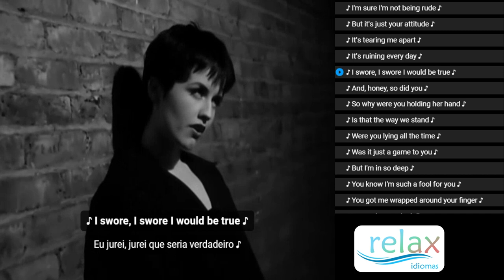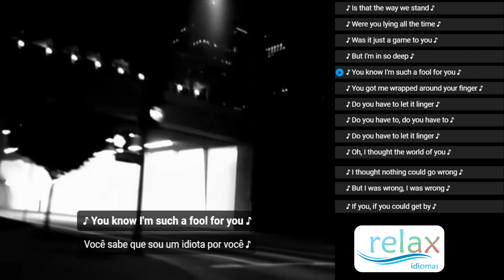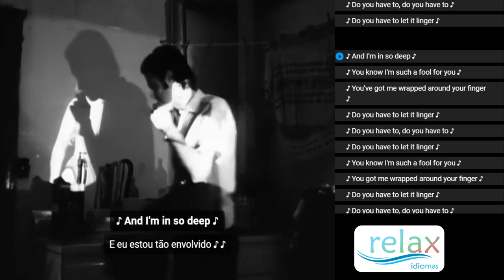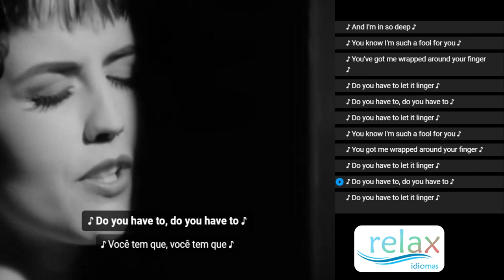Linger - The Cranberries (Relax with Music)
Linger (Relax with Music): Lyrics and Machine traslation to check and give your suggestion for a better trasnlation on the lyric. Do  Machines translate better than Humans?

Permanecer (Relax com Music): Letra e tradução automática para conferir e dar sua sugestão para uma melhor tradução da letra. As máquinas traduzem melhor que os humanos?